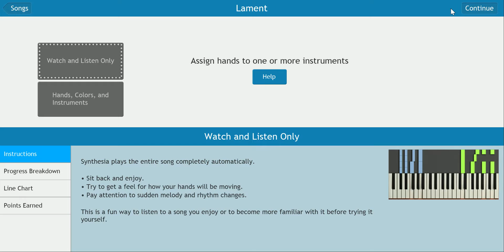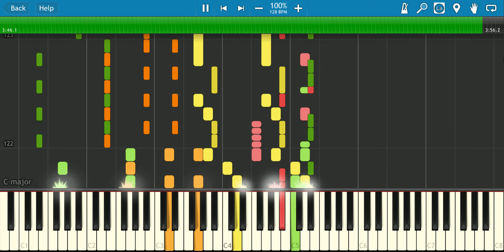Fluttershy's Lament Transcription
One of the lesser known songs. This was has been in the making for awhile since I never got around to doing it. Hope you enjoy!

This song is part of The Pony Way album and is the property of All Levels At Once. I do not claim ownership of the original song.